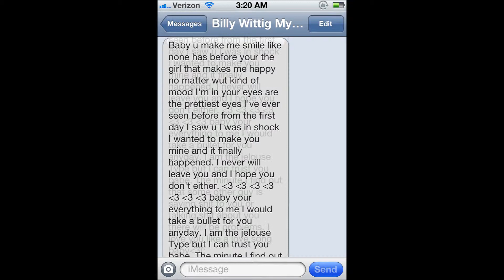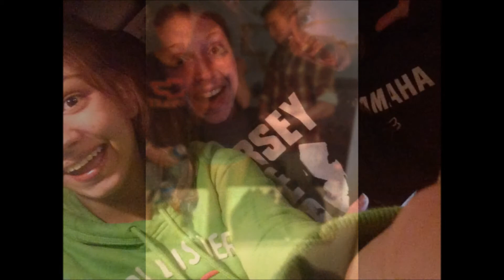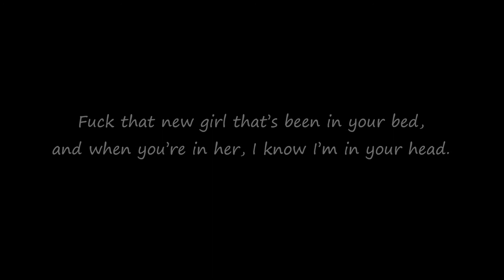Been there, Done that.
Been there, Done that - Luke Bryan